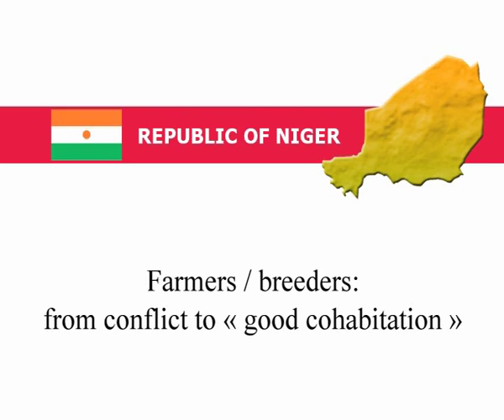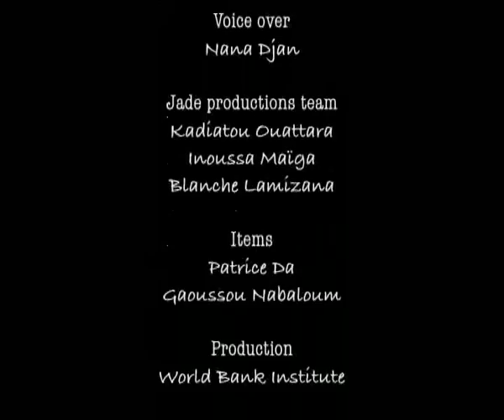Niger: Farmers/Breeders: From Conflict to Good Cohabitation.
Fulanis (breeders) and Hausas (farmers) living together respecting inter-cultural values in the face of increasing pressure on natural resources and changing climate.

The World Bank's Social Development Department, together with the Agriculture and Rural Development Department, and external partners undertook a work program on Local Institutions and Climate Change to address the importance of strong local institutions and their long-term presence in successful implementation of community-based adaptation strategies.

Supported by the Bank-Netherlands Partnership Program, and the Trust Fund for Environmentally and Socially Sustainable Development (Norway-Finland), series of activities were carried out in partnership with the Bank's regional departments from Africa, Latin America and Middle East regions and the World Bank Institute.

These short videos were prepared in coordination with the World Bank Institute and the local task teams to highlight some of the individual case studies in participating countries. They document some of the challenges of climate risks faced at the local level and show collective local response mechanisms.

For more information on the World Bank's work in Niger, please